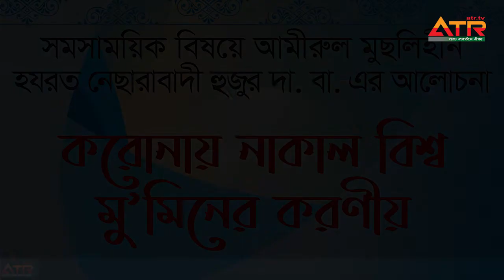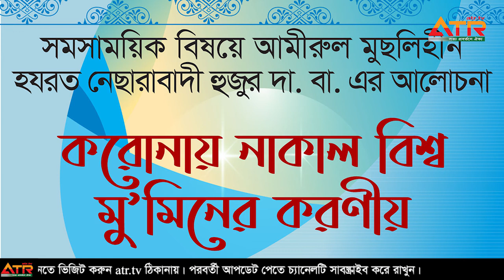করোনায় নাকাল বিশ্ব । সমসাময়িক বিষয়ে আমীরুল মুছলিহীন হযরত নেছারাবাদী হুজুরের আলোচনা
সমসাময়িক বিষয়ে আমীরুল মুছলিহীন হযরত নেছারাবাদী হুজুর দা.বা. এর অতি গুরুত্বপূর্ণ আলোচনা

আলোচনার বিষয়ঃ করোনায় নাকাল বিশ্ব